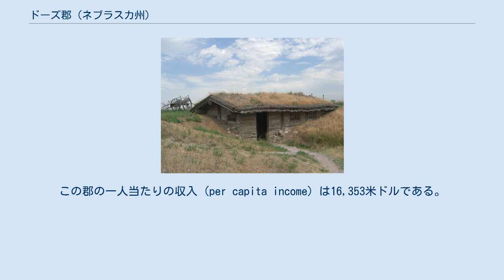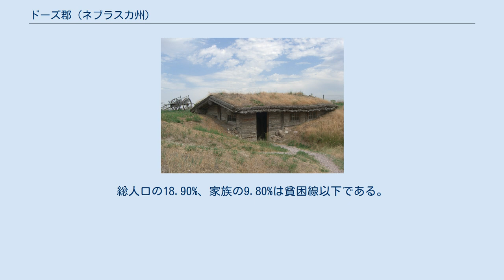ドーズ郡 (ネブラスカ州)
ドーズ郡（英: Dawes County）は、アメリカ合衆国のネブラスカ州にある郡。
2000年時点の人口は9,060人で、郡庁所在地はシャドロン (Chadron)。
 ネブラスカ州のナンバープレートで、ドーズ郡の車両は最初の数字が69になっている。
これは1922年にナンバープレートの制度を確立した際、ドーズ郡の車両登録台数が州内の郡のなかで69番目に多かったからである。
 ドーズ郡は1885年に組織され、ネブラスカ州知事のジェイムズ・W・ドーズにちなんで名付けられた。
このうち3,616 km2 (1,396 mi2)が陸地で、12 km2 (5 mi2) が川や湖などの水地域である。
 2000年国勢調査時の郡の人口ピラミッド 2000年の国勢調査によると、ドーズ郡には9,060人、3,512世帯、及び2,086家族が暮らしている。
この郡の人種の構成は白人93.34%、黒人（アフリカ系アメリカ人）0.81%、先住民2.88%、アジア系0.31%、太平洋諸島系0.06%、その他の人種1.03%、および混血1.58%で、2.43%の人々がヒスパニックまたはラテン系である。
郡の住民の38.0%がドイツ系、9.9%がイングランド系、9.2%がアイルランド系、7.4%がアメリカ系移民の子孫である。
 ドーズ郡に住む3,512世帯のうち、26.20%は18歳未満の子どもと暮らしており、48.50%は夫婦で生活している。
7.90%は未婚の女性が世帯主であり、40.60%は家族以外の住人と同居している。
31.00%は独居で、全世帯の12.90%は65歳以上の独居老人世帯である。
1世帯あたりの平均人数は2.28人であり、家庭の場合は2.87人である。
18歳未満の子どもの14.40%及び65歳以上の9.80%は貧困線以下の生活を送っている。